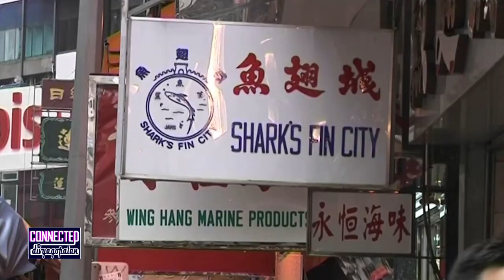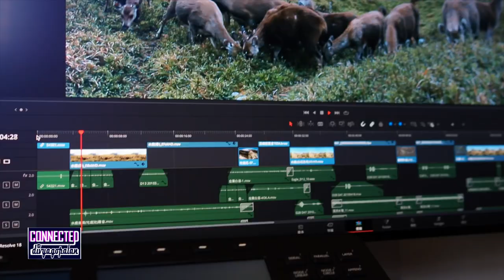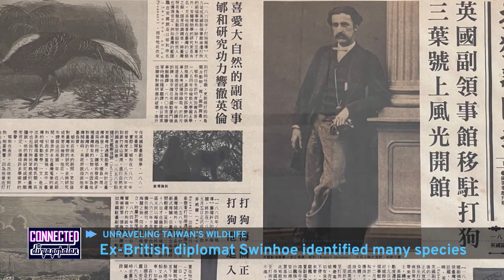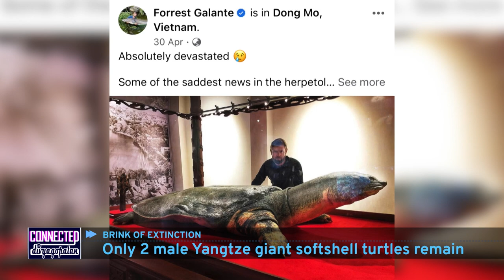Victims of Human Greed | Connected with Divya Gopalan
From charismatic superstar mammals to lesser-known tiny amphibians — animal species worldwide continue to disappear at a shocking pace.

How can we turn this around and help the planet's diverse and beautiful wildlife thrive? On this and more we talk with Peter Knights, CEO and co-founder of Wild Africa Fund.